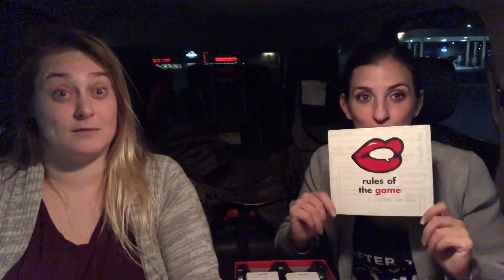That’s What She Said- The Game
Hey everyone! We played our favorite game, that’s what she said! It’s always a good laugh and we end up with a new ridiculous inside joke or two! You don’t want to miss some of the answers, they had us laughing so hard we were in pain and had tears coming down! Tell us what you think of the game! Any video suggestions? If so, leave them in the comments for us!

Check out our Twitter and give us a follow and we will follow back

If you’re interested in the game, you can buy it through this link for $24.99 (price current on the date video was posted)

Musician: Jef